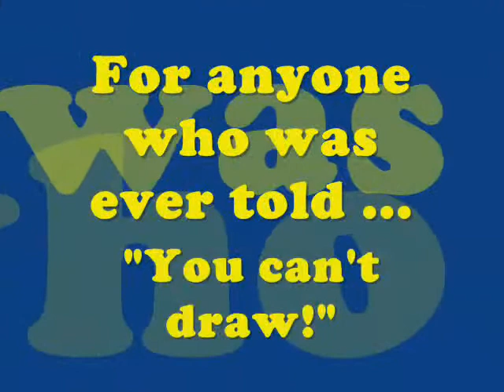Fairy Fantasy Art: Two Books by Linda Ravenscroft & Meredith Dillman (MPL Book Trailer 15)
Mooresville Public Library (Mooresville, Indiana) encourages patrons to develop their artistic talents through programs and reading.  This book trailer showcases two books: "Watercolors Made Easy: Fairies and Fantasy," by Meredith Dillman; and "Fairy Artist's Figure Drawing Bible," by Linda Ravenscroft.  For more information about these artists, visit their websites